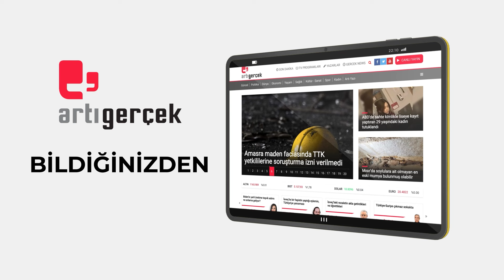Bugün neler oldu? | 13.07.2024 Cumartesi, günün önemli gelişmeleri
DİYARBAKIR'DA KAFELERE SALDIRI
CUMARTESİ ANNELERİ EYLEMİ
MALİYE 800 KİŞİNİN PEŞİNE DÜŞTÜ
ULAŞIMA ZAM
HASTA MAHPUSLAR
MAHKEMEDEN EMSAL KARAR
GAZZE'DE YİNE KATLİAM

13 Temmuz 2024 Cumartesi gününün önemli başlıklarını sizler için derledik.